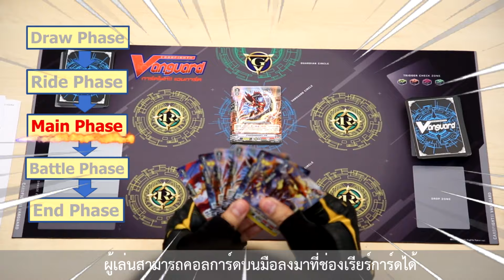การ์ดบัดดี้ไฟท์ และการ์ดแวนการ์ด ชุดพร้อมเล่น แค่ 69 บาท หาซื้อได้ที่ร้านหนังสือชั้นนำ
การ์ดบัดดี้ไฟท์ และ การ์ดแวนการ์ด ชุดพร้อมเล่น แค่ 69 บาท สุดคุ้ม
ซื้อ 1 กล่องเล่นได้เลย 💟 ผู้เล่นใหม่เล่นง่าย ผู้เล่นเก่าใช้ดี‼
🛒 หาซื้อได้ที่ ร้านหนังสือ ร้านนายอินทร์, ซีเอ็ดบุ๊ค, บีทูเอส (B2S), YAAKZ!! Shop และร้านการ์ดชั้นนำ 🤩
😱 มีการ์ดกว่า 50 ใบ แถม การ์ดเรืองแสง ทุกกล่อง ซื้อแล้วใช้เล่นได้เลย‼ คุ้มๆๆๆ 😍

หาซื้อได้ที่ร้านค้าตาม link ด้านล่างนะครับ : -
🛍️ ร้าน SE-ED, B2S, ร้านนายอินทร์, และ YAAKZ!! Shop